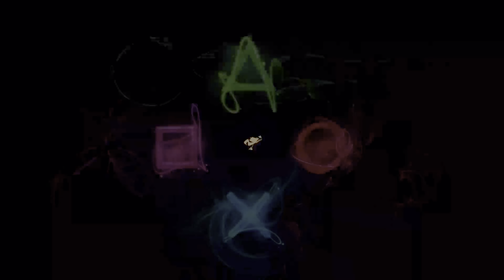هورايزون الغرب المحظور | Horizon forbidden west | تختيم | ظل من الماضي#8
مهمة طل من الماضي

0:00 مقدمة و شكر للدعم الاسطوري
0:48  مشهد سينمائي
5:40 مهمة فرعية - ظل من الماضي
8:32 تفتيش الحقل - البحث عن آثار
14:02 دخول لكهف - تفتيش الكهف - قتل جماعة الكسوف
22:59 العودة الى كونوفر
26:00 جولة بالقائمة

تتضمن لعبة Horizon Forbidden West PS5 Walkthrough Gameplay 1 مراجعة ، ولعبة كاملة للعبة ، و Campaign Mission 1 لـ PS5 و PlayStation 5 و PS4 و PlayStation 4. ستعرض لعبة Horizon Forbidden West Gameplay 2022 قصة اللعبة الكاملة. ستعرض جولة اللعب هذه في Horizon Forbidden West (2022) حملة قصة اللعبة الكاملة. ستشمل جولة اللعب في Horizon Forbidden West مراجعة ، ومراجعة ، وجميع مهام القصة ، ومشاهد مقطوعة ، وسينماتيك ، و OST ، وموسيقى تصويرية ، وألعاب PS5 ، و PlayStation 5 ، والمزيد حتى انتهاء قصة اللاعب الفردي! شكرًا ، PlayStation لـ Horizon Forbidden West!

Horizon Forbidden West هي لعبة فيديو لعب الأدوار تم تطويرها بواسطة Guerrilla Games ونشرتها شركة Sony Interactive Entertainment لبلاي ستيشن 4 و PlayStation 5. ومن المقرر إطلاقها في 18 فبراير 2022. وهي تكملة لـ Horizon Zero Dawn لعام 2017. عالم في غرب الولايات المتحدة ما بعد المروع. يجب على اللاعبين السفر وإكمال المهام بمهارات البقاء على قيد الحياة وأسلحة المشاجرة والأسلحة بعيدة المدى في عالم تغلب عليه مخلوقات الآلات.

الشخصيات في Horizon Forbidden West تشمل Aloy و Avad و Erend و GAIA و Marad و Petra Forgewoman و Sylens و Talanah Khane Padish و Uthid و Vanasha و Varl و Alva و Hekarro و Kotallo و Regalla و Tilda و Vuadis Zo.

تواصل Horizon Forbidden West قصة Aloy ، وهو صيادة شابة من قبيلة Nora أرسلت في مهمة إلى الحدود الغامضة المعروفة باسم الغرب المحرمة للعثور على مصدر طاعون غامض يقتل كل ما يصيبه. في رحلتها عبر هذه الأراضي المجهولة ، تواجه Aloy مناطق معادية دمرتها عواصف هائلة واحتلت من قبل أعداء خطرين وآلات مميتة. تكتشف أيضًا مجموعة واسعة من البيئات والنظم البيئية ، بما في ذلك الوديان الخصبة والصحاري الجافة والجبال الثلجية والشواطئ الاستوائية والمدن المدمرة ، فوق وتحت الماء.

سيستفيد إصدار PlayStation 5 من اللعبة من قوة المعالجة المتزايدة لوحدة التحكم ، وتخزين محرك الحالة الصلبة المخصص ، ومحرك Tempest ، ووحدة التحكم DualSense لدعم ميزات مثل ردود الفعل اللمسية المتقدمة ، والصوت المكاني ثلاثي الأبعاد ، وتقليل أوقات التحميل. ستحتوي اللعبة أيضًا على نسخة محدثة من محرك Decima.